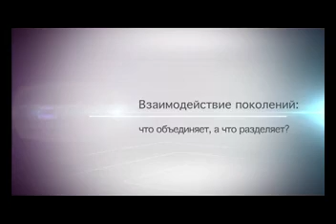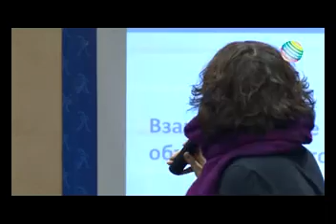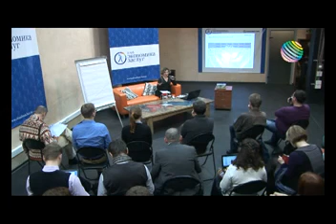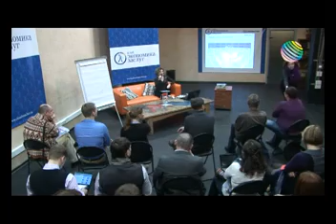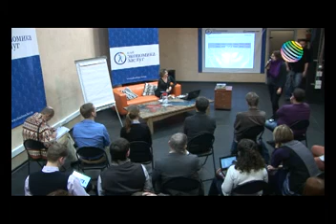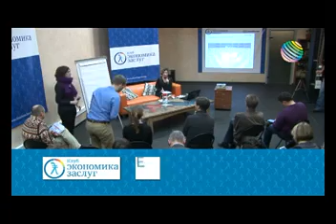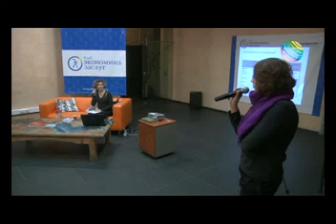Экономика заслуг - Евгения Шамис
Чем отличаются ценности разных поколений? Что приносит миру смена поколений? Что такое нулевая рождаемость?

Герой программы: Евгения Шамис, основатель и CEO компании Sherpa S Pro, основатель и координатор проекта RuGenerations -- «Теория поколений в России»